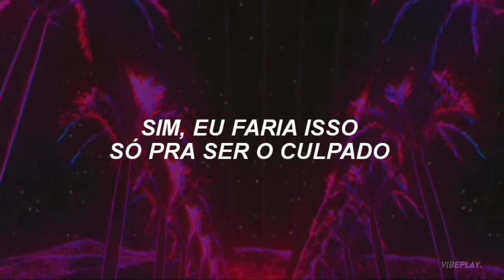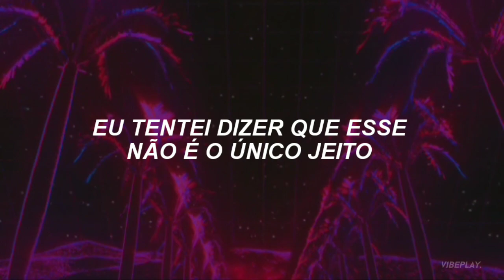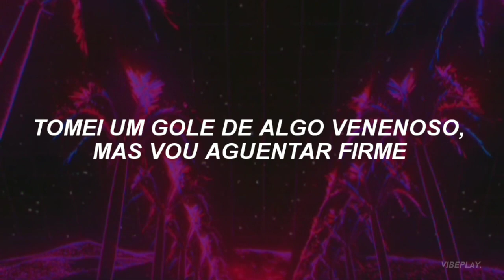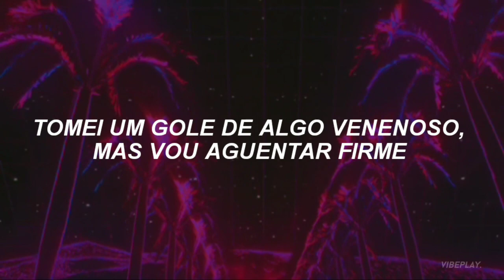pumped up kicks x helena beat (mashup) (tradução/legendado)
𝑭𝒐𝒍𝒍𝒐𝒘 𝑭𝑶𝑺𝑻𝑬𝑹 𝑻𝑯𝑬 𝑷𝑬𝑶𝑷𝑳𝑬

𝙇𝙮𝙧𝙞𝙘𝙨/𝙡𝙚𝙩𝙧𝙖

Sometimes life it takes you by the hair
Pulls you down before you know it
It's gone and you're dead again
I've been in places and I won't pretend
Yeah I'd make it out just to fall on my head

Wake up strange and take the walk downstairs
Hit the pawn up on the corner and pay for my rent
You know that I could not believe my own truth
Just show them what I choose, got nothin' to lose

Yeah yeah and it's okay
I tie my hands up to a chair so I don't fall that way
Yeah yeah and I'm alright
I took a sip of something poison but I'll hold on tight

You know those days when you wanted to just choose
To not get out of bed, you're lost in your head again
You play the game but you kind of cut
Cause you're coming down hard, your joints are all stuck

I tried to say that it's not the only way
I never knew if I could face myself to change
You were pacing, I was insecure
Slip and fall, I'm dodging calls, hug the prison I've been living in

I took a sip of something poison, took a sip of something poisoned, poisoned

I took a sip of something poisoned, took a sip of something poisoned, poisoned